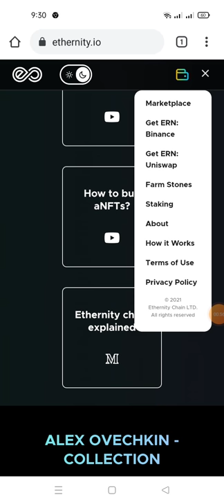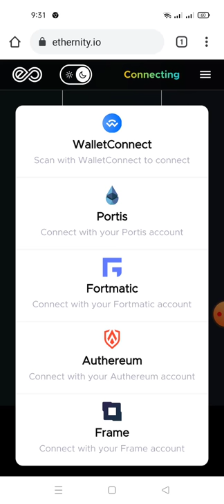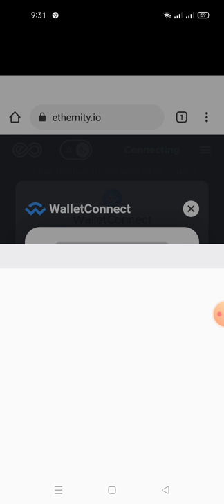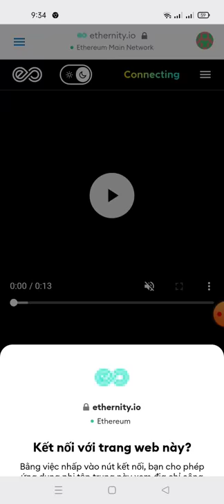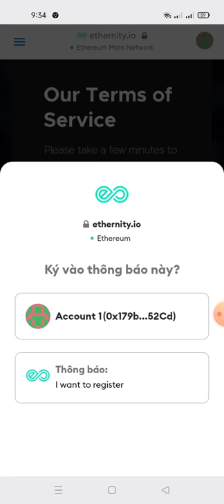hướng dẫn đăng ký tham gia danh sách trắng nhận Token MessiverseNFT drop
Link ĐK dưới phần bình luận hoặc trong telegram này nhé
xinh lỗi anh e vì Youtube không cho để Link này dưới phần mô tả